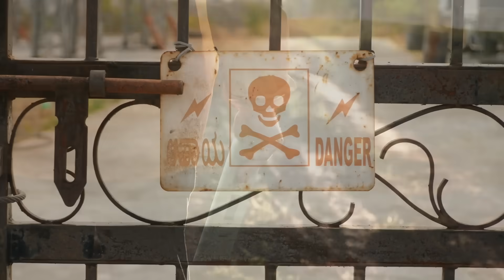Farmer Finds Strange Eggs Among His Crops – He Bursts Into Tears When They Hatch